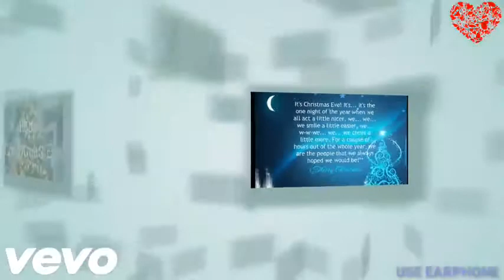Merry Christmas Eve WhatsApp status X MAS NEW YEAR 2018 WhatsApp status 2018